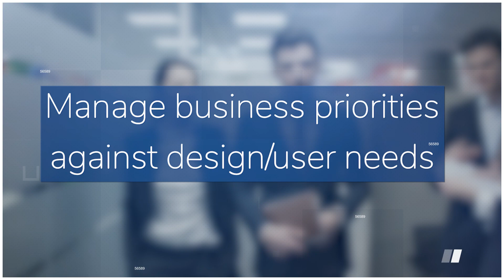Talent Search: Lead Product Manager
Click the link below and apply today!